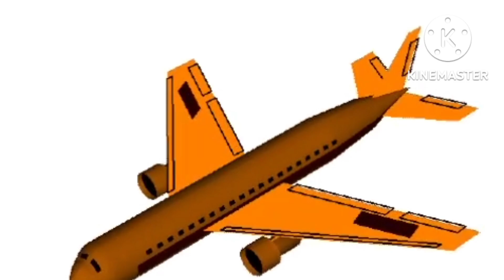आसमान का राजा# Nikki #🙏👍🔔▶️